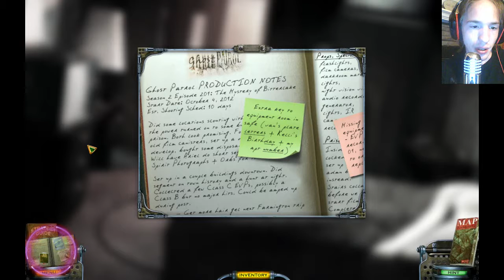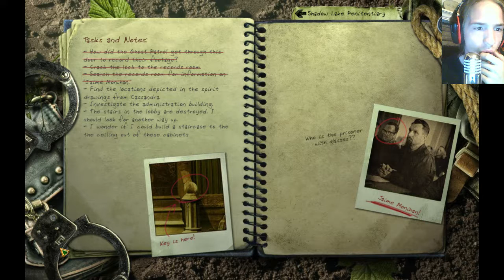Let's Play Mystery Case Files: Shadow Lake CE Part 1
You are contacted by Cassandra williams, who is part of a paranormal investigator team, but they leave her behind at the hotel...in a foggy town with a past very sinister.